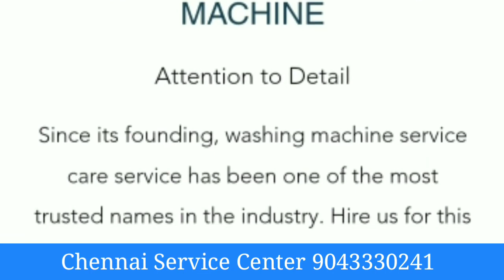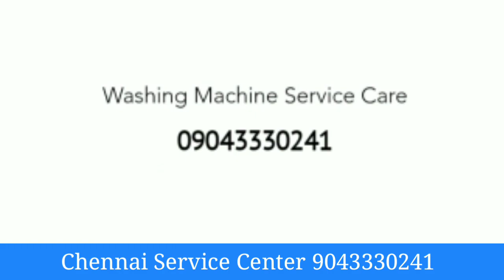Videocon toll free numbe, ac fridge & washing machine customer care number in Chennai